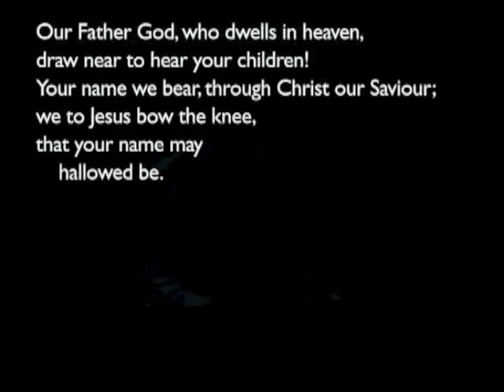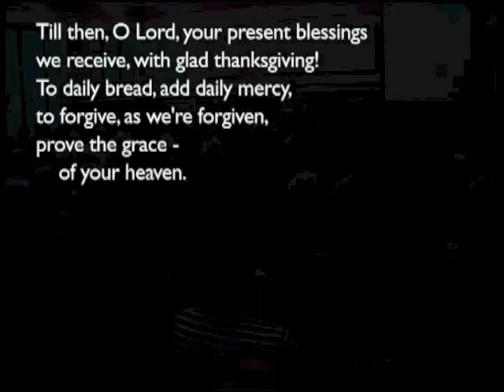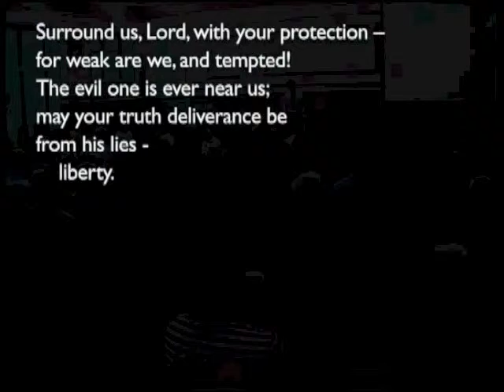160515am - Matthew 6: 1-24